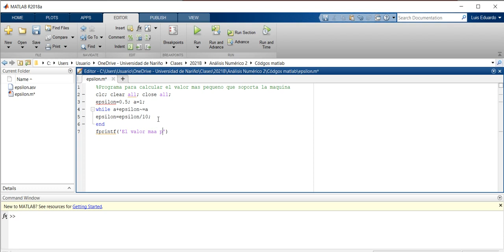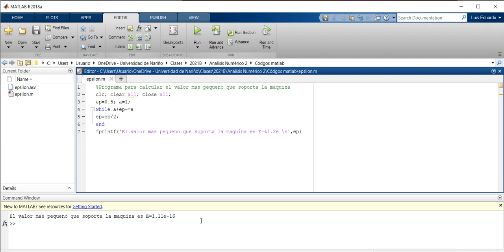03 Valor mas pequeño que soporta una maquina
En este vídeo se explica como estimar el valor más pequeño que soporta una maquina. El algoritmo es hecho en matlab.